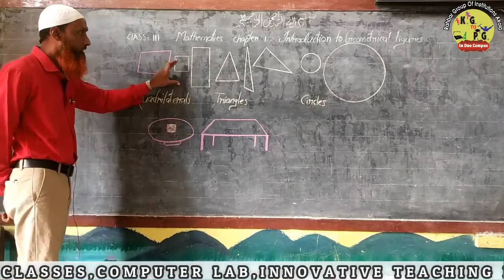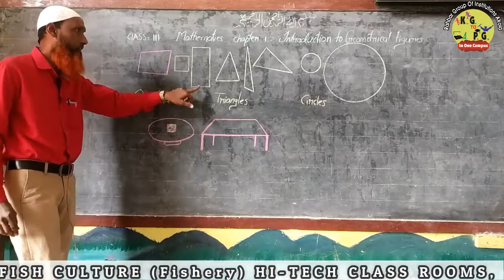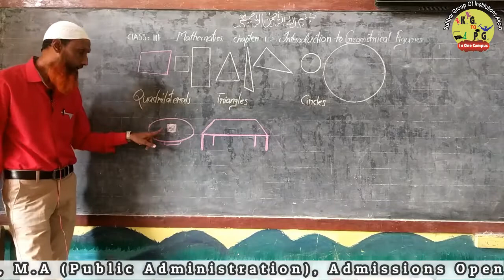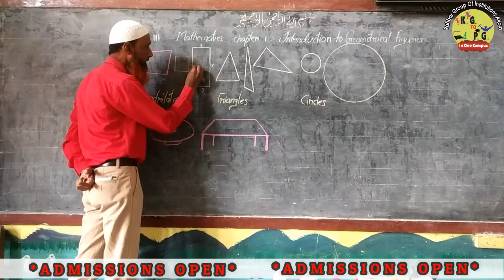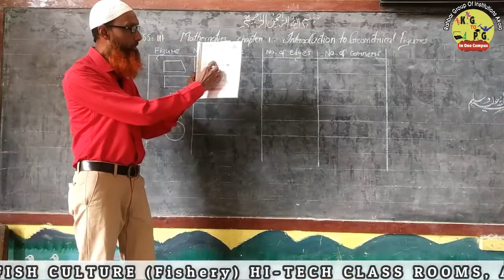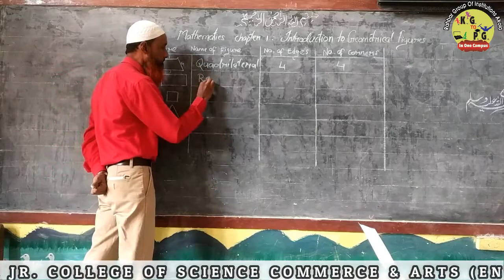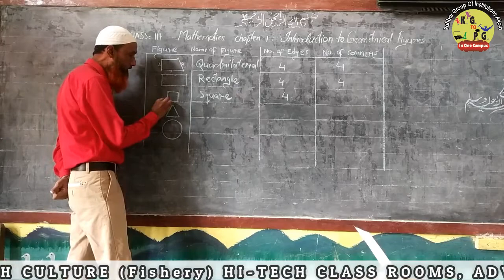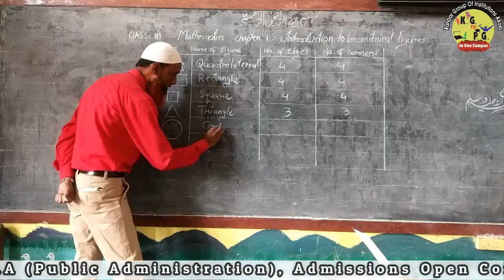Class3rd Subject Maths Introduction To Geometrical Figures By Ayaz Sir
Rahbar Group Of Institutions Akola

Rahbar Convent School.
Rahbar Pre Primary and Primary School.
Anglo Urdu High School.
Rahbar Jr. College Science And Arts (Fishery)
Study Center : Maulana Azad Urdu University Hyderabad